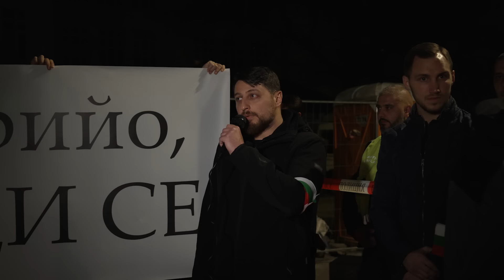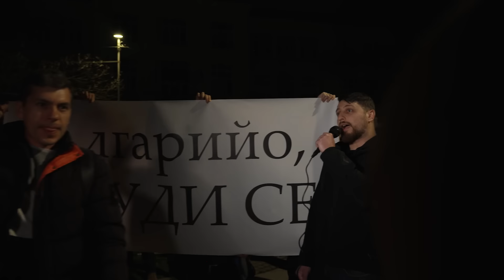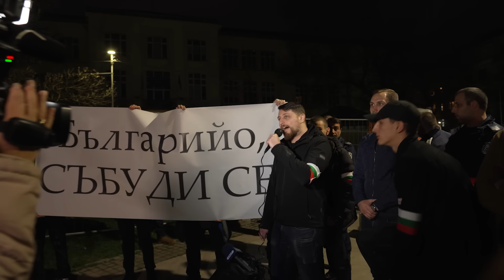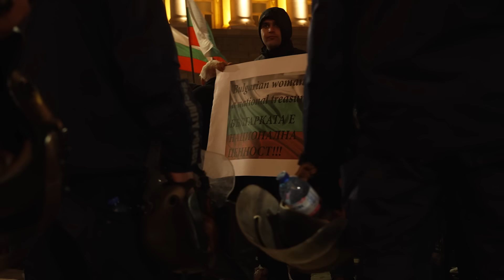"Българийо, събуди се!" Протест срещу мигрантите. Репортаж без коментар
Днес, вместо коментар на Карбовски, ви показваме видео от провелия се вчера вечерта протест срещу мигрантите.
Материалът е заснет и монтиран от Биляна Манчева и Мирослав Гайдошик и е създаден с некомерсиални цели. Предоставен ни е безвъзмездно, за което отново им благодарим!

И не забравяйте:
ТОВА, КОЕТО НЯМА ДА ВИ ПОКАЖАТ ПО ТЕЛЕВИЗИЯТА, ЩЕ ВИДИТЕ ПРИ МАРТИН КАРБОВСКИ!

Подкрепете независимата журналистика и работата на Карбовски в:

➡️ Банкова сметка: BG42BPBI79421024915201 / за Фондация Професионална логистика